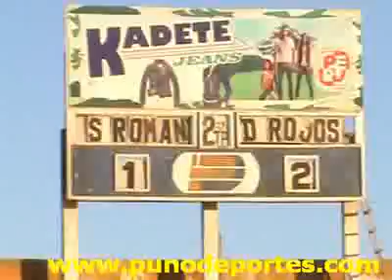Dagoberto Goyzueta Jugador del Diablos Rojos